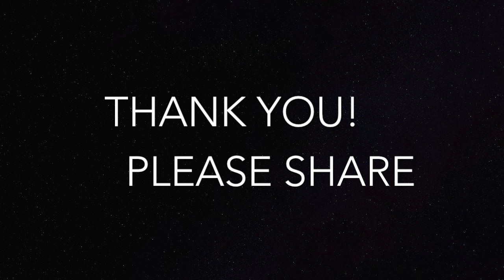New Youth Protection Training Announcement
Boy Scouts of America is the leading organization for character and leadership development. Everything we do is for the benefit of our youth and community. Our mission is to be a leader in protecting youth and creating safe spaces to learn and grow. To accomplish this, we have updated the Youth Protection Training Requirements for all registered adults. Watch this video to learn about the NEW Youth Protection Training!

Crossroads of America is a pacesetter council for Youth Protection Training and has set a goal of April 30th, 2018 to be 100% trained.

Join us in becoming a Youth Protection Hero and take your training TODAY at my.scouting.org.

to get more information.